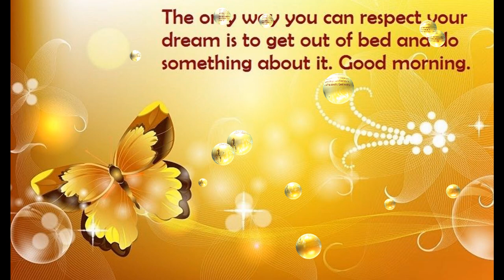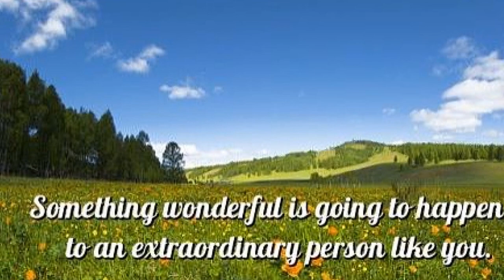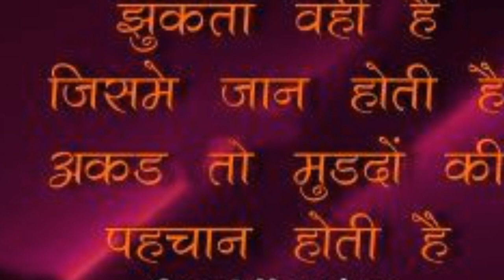good morning good day wishes videos for whatsapp